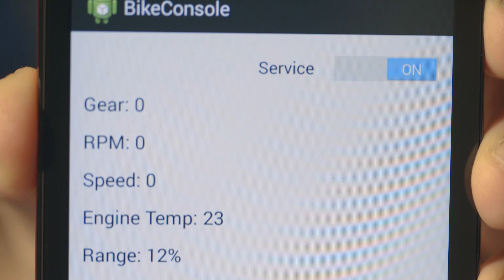Creating a New Experience For Motorcycle Riders | Intel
Intel teamed up with the BMW tech office to open up an R1200 GS motorcycle. Integrating Intel Edison technology, we exposed a whole new set of experiences for the rider.